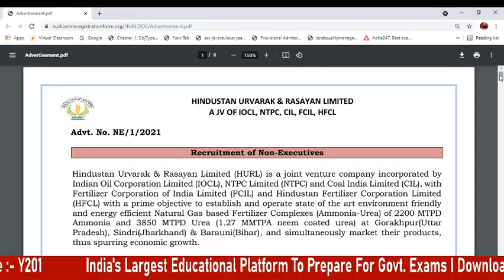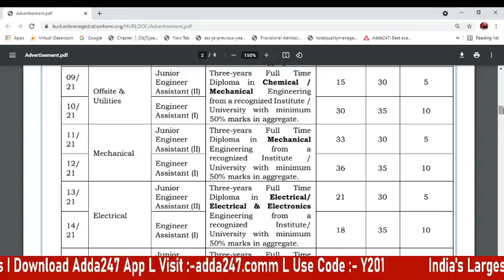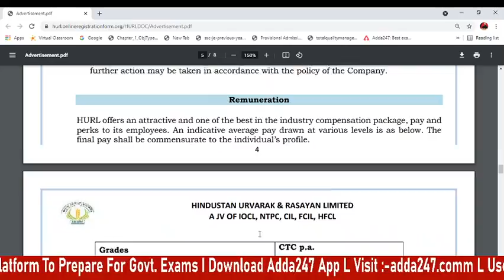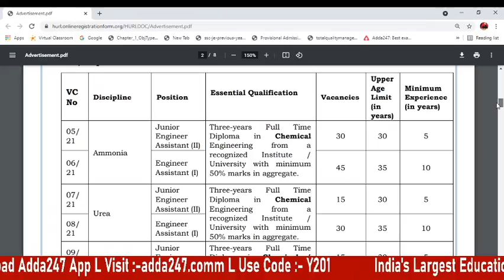HURL Notification 2021 | Junior Engineer | 513 post | All India | Freshers | Engineers adda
Important Links:-
Engineers Adda Live Classes Schedule:-
Civil + Mechanical Common Topic -        7:00PM
Mechanical Engineering Class -              8:00 PM
Civil Engineering   Engineering class       6:00 PM
Electrical  & Electronics Engineering        9:00 PM
Daily Job Update                                      11:00 AM

engineers adda,engineers adda247,uprvunl je 2021,uprvunl je vacancy 2021,uprvunl je recruitment 2021,uprvunl vacancy 2021,uprvunl recruitment 2021